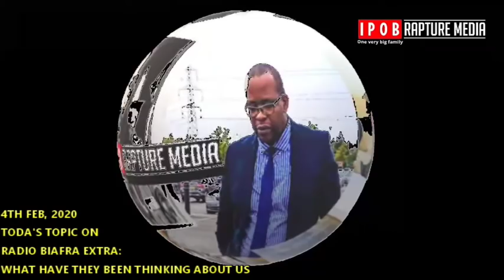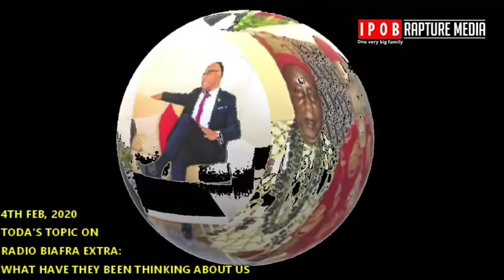4/2/2020, TODAY'S TOPIC ON RADIO BIAFRA EXTRA: WHAT HAVE THEY BEEN THINKING ABOUT US